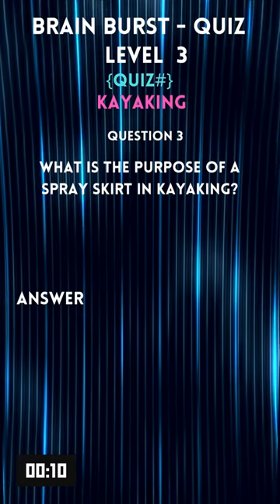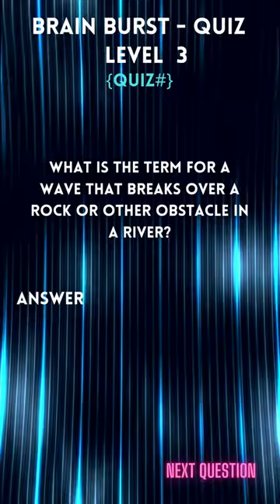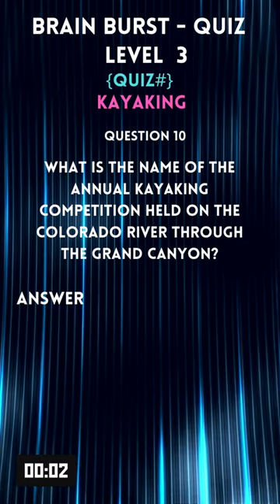Quiz 3 21 Kayaking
Kayaking

 Brain Buster Quiz 2024- Level 3,  is  BBQ's collection of trivia questions base on knowledge a  junior or senior high (11th or 12th grade)  would know from  across a wide range of subjects. Contestants are give 15 seconds to give an answer.  Correct answers earn 1 point. Scores are maintained by the contestant similar to the game of golf.

Take the challenge and see how you measure up.  Use the BBQ Score Sheet to keep a record.

Grab a copy here:  rb.gy/vhcv8i